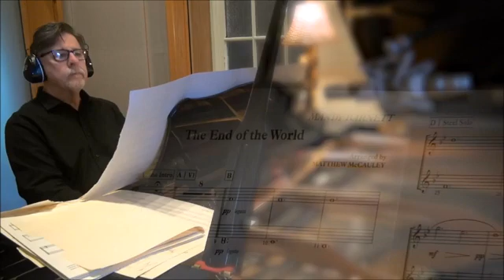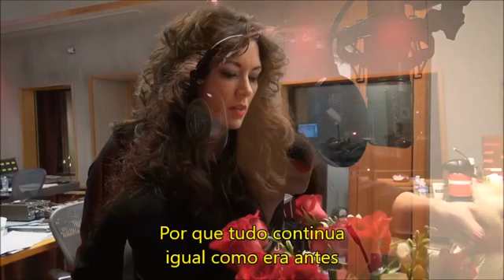The end of the world - Legendado